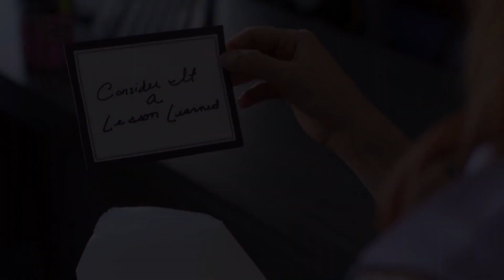THE NEIGHBORHOOD NIGHTMARE Official Trailer (2018)